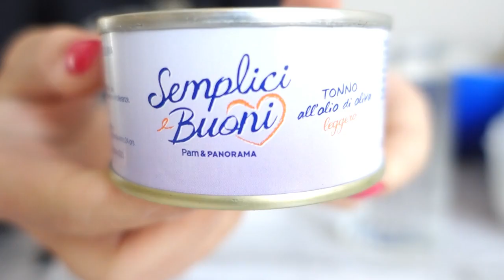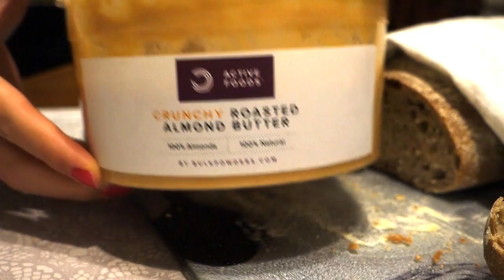Cosa Mangio in Un Giorno | Vaccino e nuovi accessori per Yuki ❤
Grazie per aver visto il video ❤Cosa Mangio in Un Giorno | Vaccino e nuovi accessori per Yuki